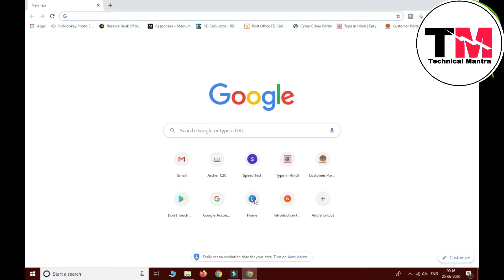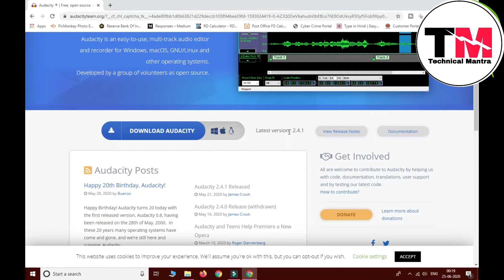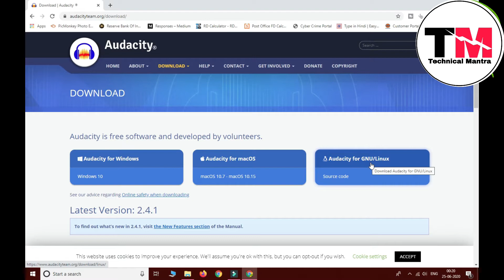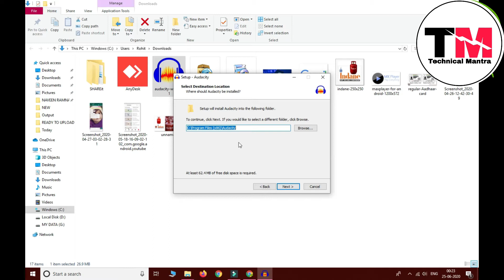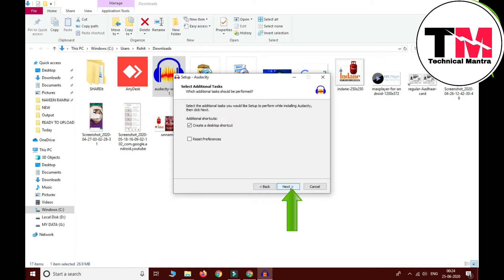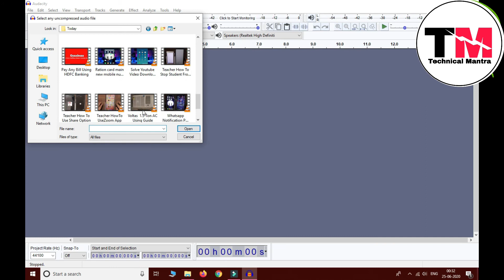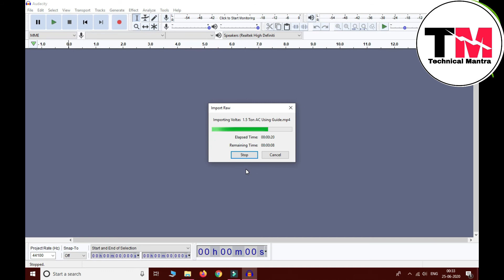How To Use Audacity Professional Voice Editing Software | How To Edit Audio In Audacity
Hi All,

In This Video You Will Learn All The Basic Details About How To Use Audacity Professional Voice Editing Software .

If You Have Any Query Just Join Our WhatsApp Group And We Will Try To Contact You

best free audio editing software for windows 10
the best free audio editing software for mac (2020)
best free music recording software for windows 10
How to record audio in audacity
How to record and edit audio in audacity
How to import audio file in audacity
How to use audacity effects
How to normalize audio in audacity
How to compress in audacity
How to change pitch in audacity
How to Eq in audacity
How to Add bass and treble in audacity
How to apply reverb in audacity
How to use phaser in audacity
How to use repeat in audacity
How to use delay in audacity
How to eco in audacity
How to add track in audacity
How to mute part of audio in audacity
How to cut and paste audio in audacity
How to fade in and fade out in audacity
How to edit audio in audacity
How to record songs in audacity

Note- NOTE: ALL THE IMAGES/PICTURES SHOWN IN THE VIDEO BELONGS TO THE RESPECTED OWNERS AND NOT ME... I AM NOT THE OWNER OF ANY PICTURES SHOWED IN THE VIDEO Copyright Disclaimer Under Section 107 of the Copyright Act 1976, allowance is made for "fair use" for purposes such as criticism, comment, news reporting, teaching, scholarship, and research.